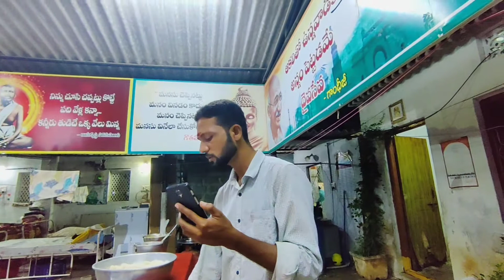ANNADANAM VIDEO OF LATE SRI TADIKONDA SRINIVAS GARU